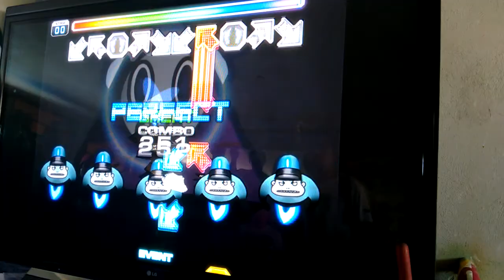Torneo Puebla 4to lugar Chucho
Torneo Pump it up Guerra de Angelitos
19/04/2015
Final Speed Varonil
Take Out  -  Double 23